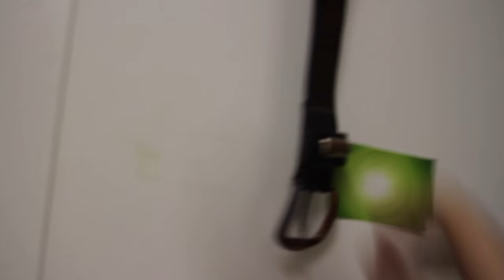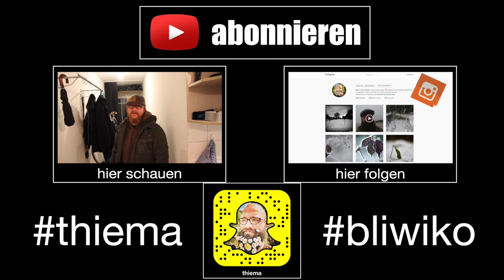Polizei beim Fleischer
Alles wie immer in diesem Dorf. Ich spät dran zum Gassi gehen, der Hund trampelte schon. Speicherkarte voll, dann doch mein Fehler. Ich spät dran zur Arbeit und die Polizei geht zum Fleischer.

Ich glaube, wenn wir uns mehr vernetzen und zusammen arbeiten, profitieren wir alle davon. Die Vlogger Szene kann gerne größer werden und unsere Kanäle würden auch wachsen. International haben wir gute Beispiele und Vorbilder von denen wir lernen können. Wachsen und erwachsen werden, sollten wir. ;)

Feedback und mitmachen ausdrücklich erwünscht!

Clem Beatz - Basse & Caisse Claire (Free Track)